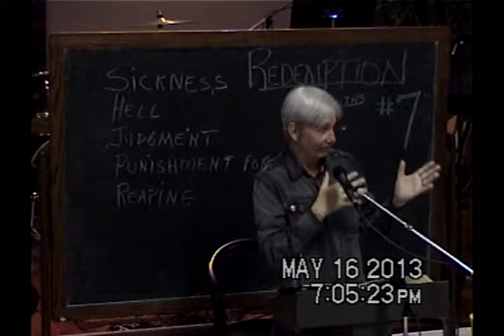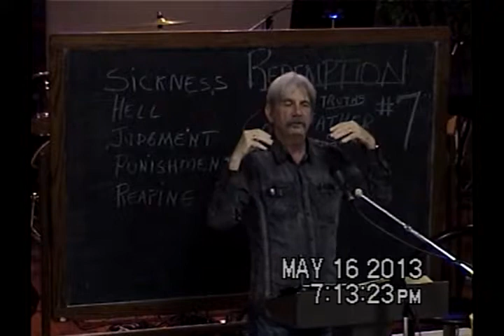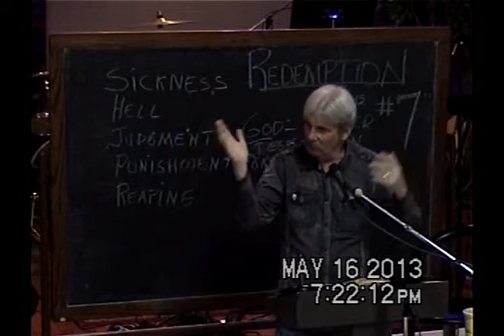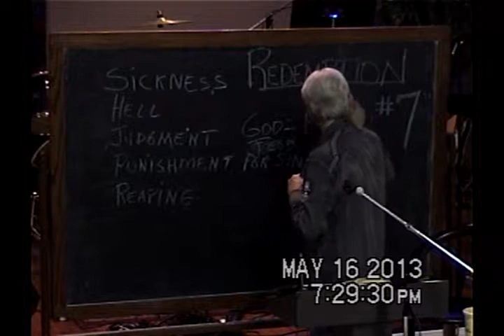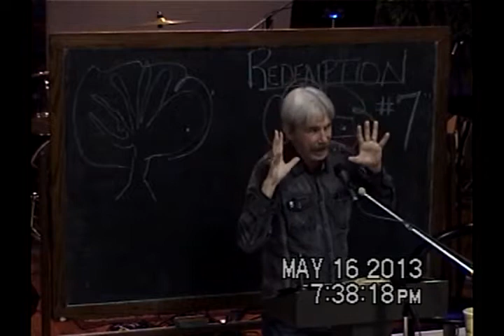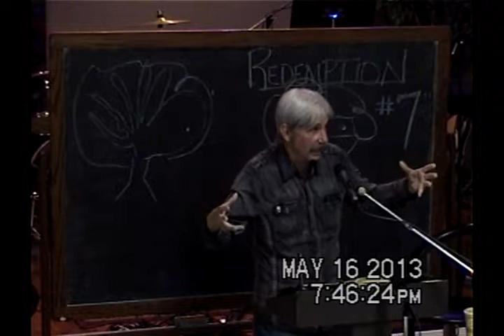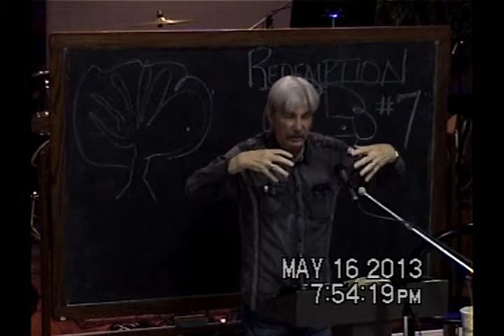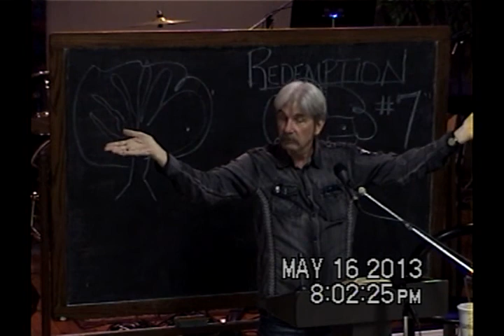Reconciliation Based On Kind Part 1